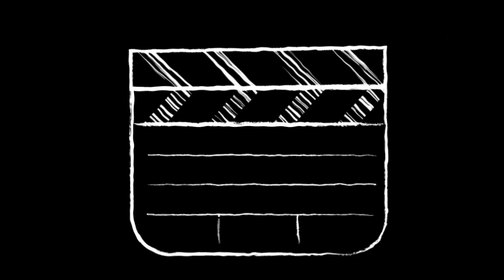Mango Matka Kulfi Recipe | Without Cream | Without Condense milk | Mango Recipes | Lockdown Recipes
Mango Matka Kulfi/ Kulfi Recipe/
Mango Recipes/ Lockdown Recipes